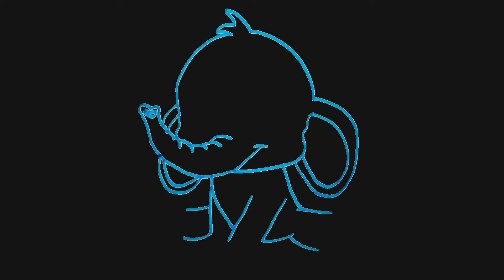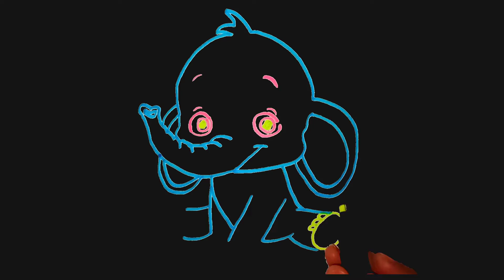Elephant so Big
تعليم رسم للاطفال
رسم فيل
bany and kids teaching drawing and coloring